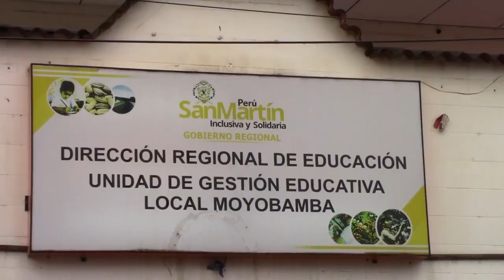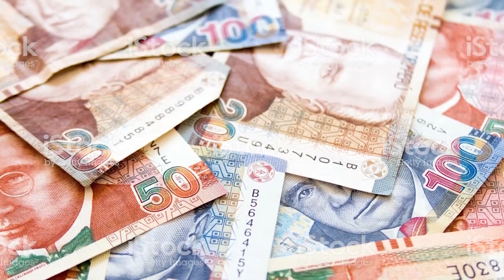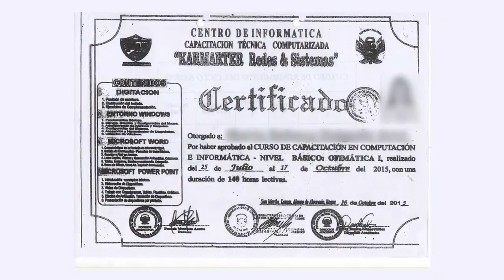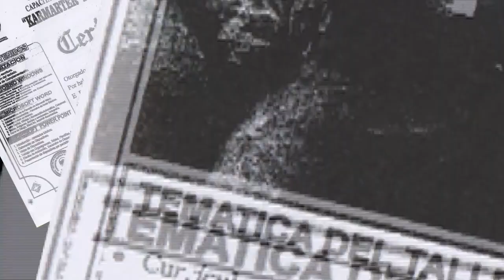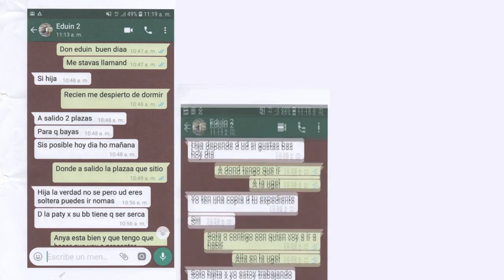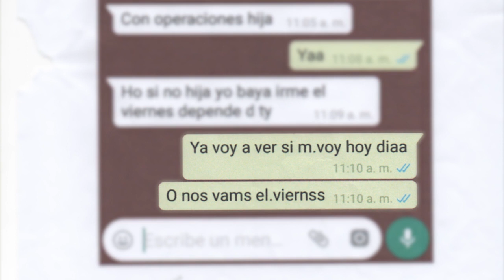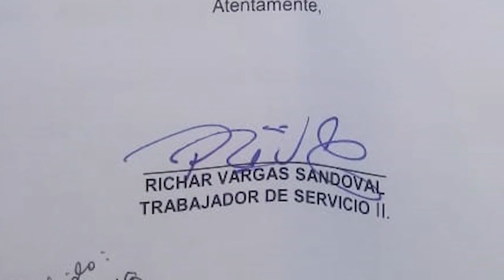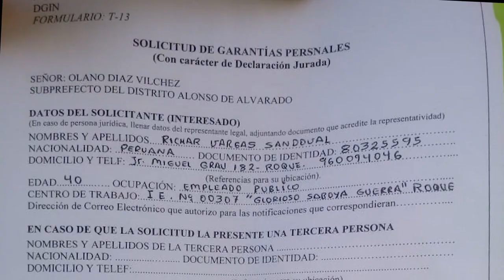Estafa con el "trabajo seguro" en Alonso de Alvarado Roque.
La desesperación por tener un trabajo seguro, a veces, hace cometer errores a las personas, quienes no dudan inclusive aun sabiendo que es ilegal, realizar pagos con el fin de trabajar, aunque después se dan cuenta que dicho acto no sirvió de nada y terminan siendo estafados.